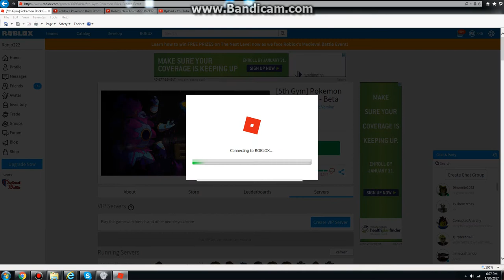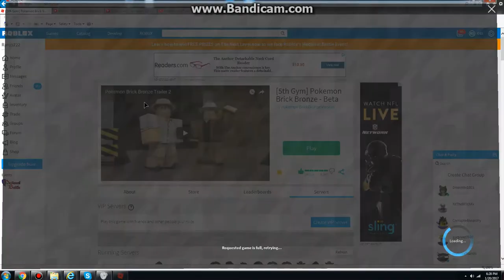Roblox Pokemon Brick Bronze: Catching Myself An Ekans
Man I got it when I first came in! Man I just got lucky today!